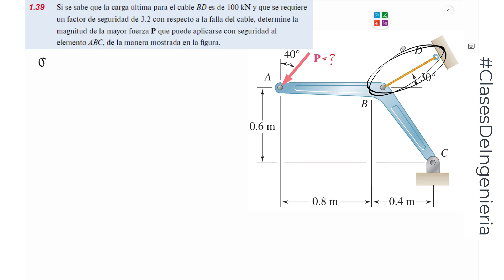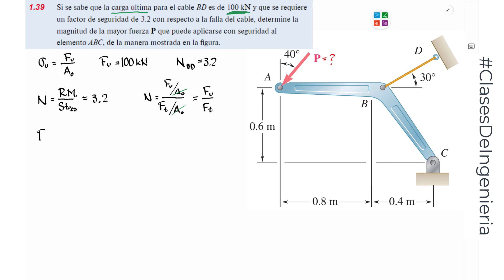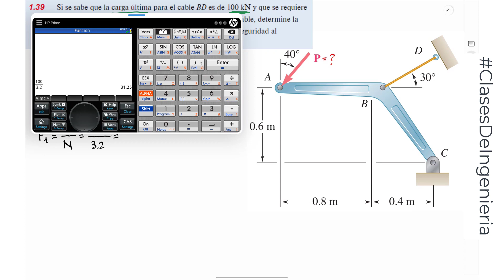Resistencia - Ejercicio 1.39 Beer 8va Edición - Mecánica de materiales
CAP 1. Introducción - Concepto de esfuerzo

- Esfuerzo cortante promedio y apoyo en conexiones

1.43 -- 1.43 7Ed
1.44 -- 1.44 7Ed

- Diseño para carga y resistencia
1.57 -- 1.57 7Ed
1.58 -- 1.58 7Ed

- Problemas de repaso
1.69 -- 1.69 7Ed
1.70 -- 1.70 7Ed